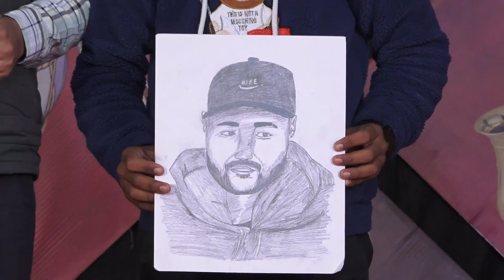PRABHJOT SINGH l KISME KITNA HAI DUM | KKHD TV SHOW | SEASON - 10 | QUATER FINALE | BATALA